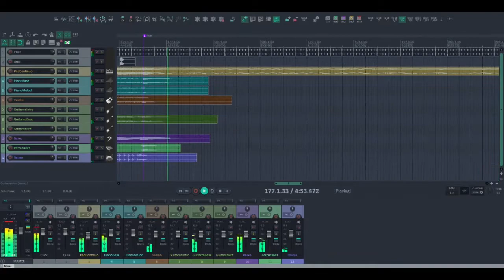Multitrack #4 | Vim para adorar-te - Adoração e Adoradores | Tom: A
***Me ajude a continuar produzindo conteúdo para este canal!

Fala galera!

Esse é o quarto vídeo da série "Multitracks", onde eu trago multritracks inteiramente produzidas por mim! A cada novo vídeo da série, também é lançado um vídeo para a série "Track a track", onde abrimos o projeto da música e analisamos faixa a faixa todos os elementos que a compõem.

A multritrack de hoje é da música "Vim para adorar-te" do Adoração e Adoradores, porém com um arranjo diferente autoral.

Sobre mim:

26 anos, de São Paulo, casado com Leticia Molina. Engenheiro mecânico de formação mas apaixonado por música, dedico parte do meu tempo à produção musical e à gravações para outros produtores e artistas. Também sirvo na Igreja Quadrangular Cangaíba, onde sou líder do ministério de louvor.

Gostaria gravar os violões e guitarras ou produzir sua música comigo? Entre em contato através do direct do Instagram :)